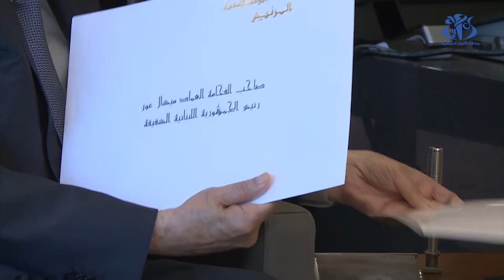احتضان القمة العربية يعيد للجزائر دورها المؤثر على المستوى العربي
الجزائر (وأج) -  باحتضانها للقمة العربية في الفاتح نوفمبر المقبل, تكون الجزائر بقيادة رئيس الجمهورية, السيد عبد المجيد تبون, قد نجحت في استعادة وتكريس دورها الطبيعي والمؤثر على المستوى العربي عبر دبلوماسية نشطة تعمل على تعزيز سبل التعاون وتوحيد الرؤى بشأن عديد القضايا والتحديات التي تواجه المنطقة.